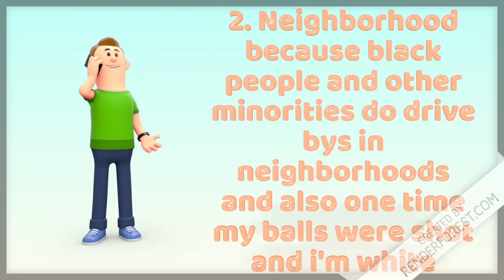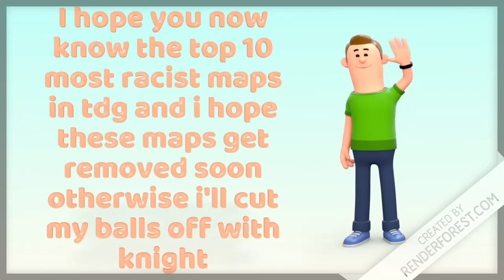top 10 most racist maps in tower defense gateway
wth bhm1 please delete these maps they make me upset :(